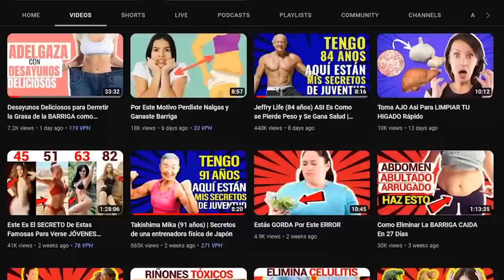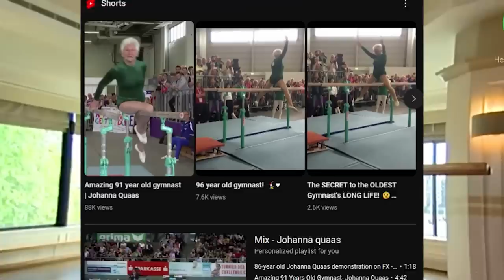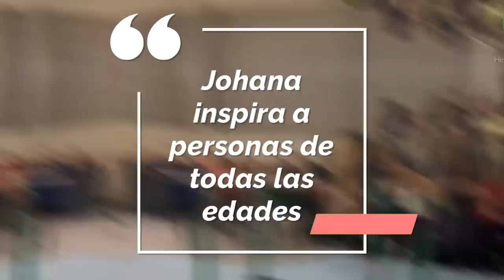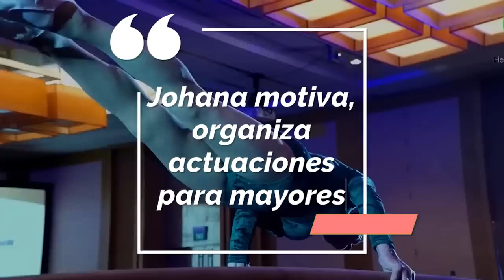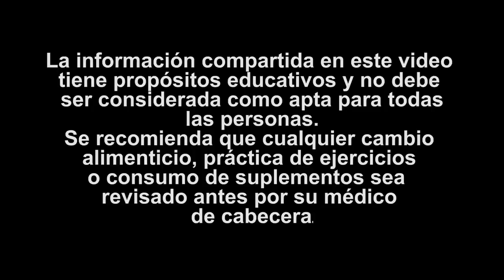Johanna Quaas (97 AÑOS) Aquí está el secreto de la juventud | Motivación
Descubre la historia asombrosa de Johanna Quaas, la gimnasta de 97 años que desafía los límites de la edad y comparte sus secretos para una vida activa y saludable. ¡Aprende cómo mantener tu cuerpo y mente jóvenes siguiendo sus valiosos consejos y adopta un estilo de vida que te permita disfrutar al máximo cada etapa de tu vida!

00:00 Conoce a Johanna Quaas: ¡97 años y en forma!
00:36 Transforma tu vida con sus secretos
00:51 Sus increíbles logros deportivos
02:42 ¿Cómo alcanzó la fama mundial?
03:04 La clave de su vitalidad a los 97 años
04:33 7 reglas de oro para un estilo de vida saludable
06:26 Ejercicios efectivos que ella recomienda
07:01 Sus pasatiempos y cómo disfruta la vida
07:29 Su inspirador mensaje para todos